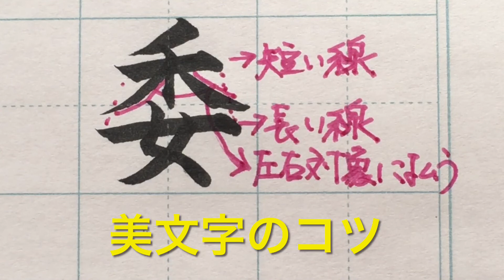【筆ペン】23「女おんな」をかっこよく書くコツ。応用で「委」もキメる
部首「女おんな」を書いてみました
コツをお伝えいたします

The secret to writing a radical with a brush pen

▶How to write English capital letters beautifully 【Beginner】

▶How to write English lowercase letters beautifully 【Beginner】

▶How to write in calligraphy & hand lettering for beginners /I love you❤️❤️❤️

▶How to write in cursive (calligraphy)month for beginner/書道

▶書道アート風に「Japan」を書く/Writing calligraphy【calligraphy/kanji/书法/書法】